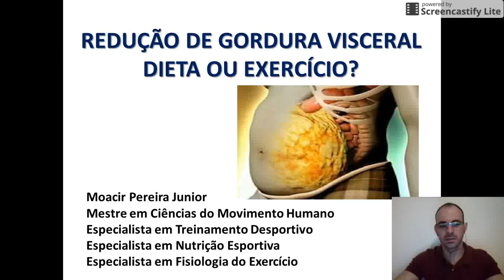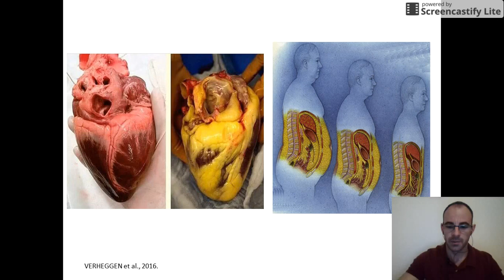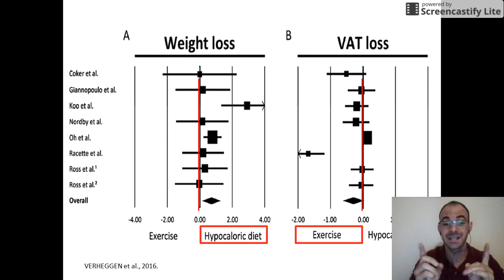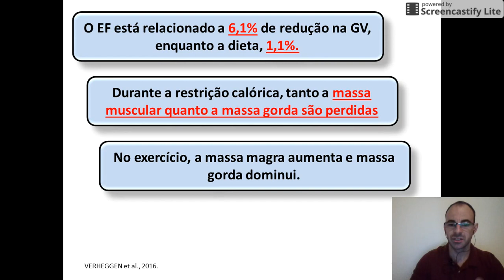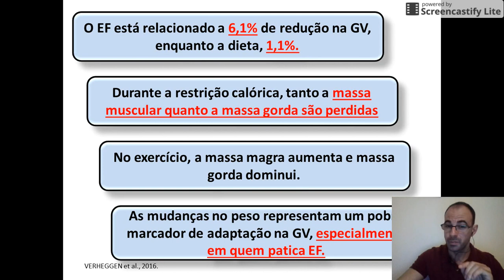O que fazer para perder Gordura Visceral: Fazer Dieta ou Exercício Físico?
Esse vídeo mostra qual a estratégias mais interessante quando se fala em perda da gordura visceral.

Qual a melhor estratégia para perda de gordura visceral? Fazer uma dieta equilibrada ou fazer um bom programa de exercícios físicos.